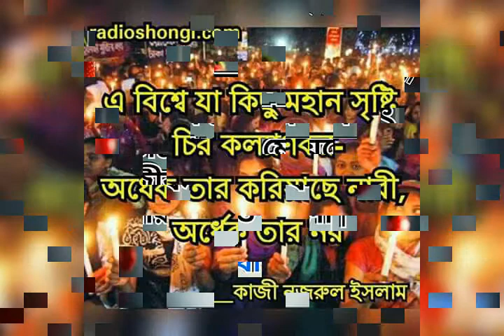Moklesur Rahman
wedding picture